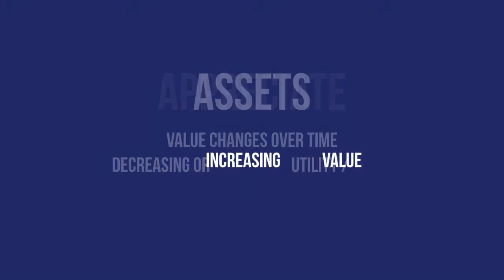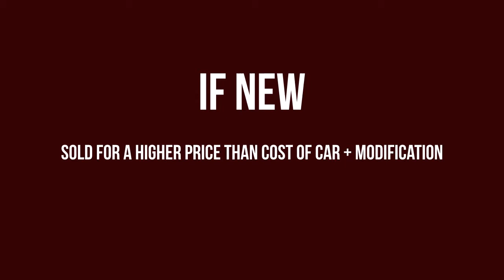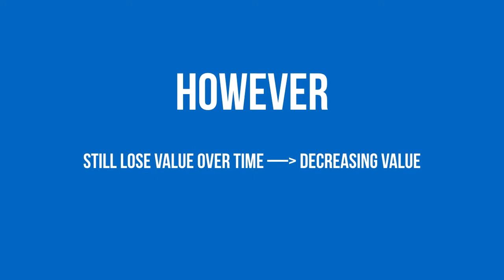Appreciating and Depreciating Assets (Level 2)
Assets refer to any item owned that is seen to have marketable value, that is, an object that can be sold or used to cover for loans. The value of assets usually change over time either due to their decreasing utility or from its increasing value as an antique. An appreciating asset increases in value over time while a depreciating asset decreases in value. Cars are the best example of this. Cars are commonly seen as a depreciating asset as the car gets older, accumulates mileage and cannot be sold for as high as its original price. Eventually, the car gets so old that it is worth more in scrap pieces than as a car. However, collectors are willing to purchase antique cars at many times the original purchase price and is reflective of how depreciating assets can appreciate in value after a long time.